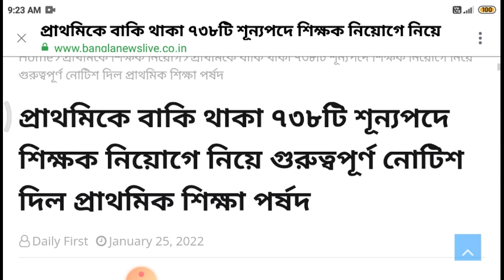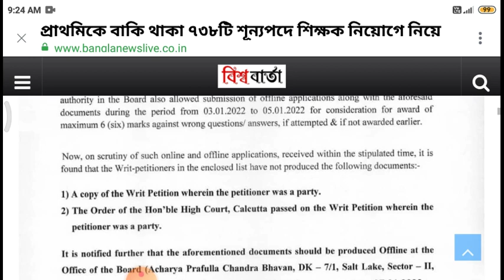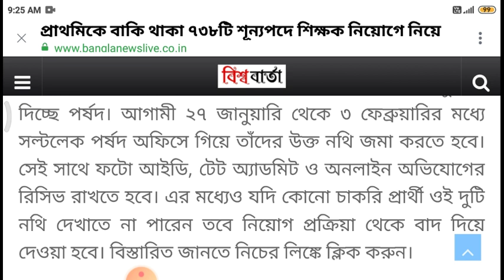Primary teacher recruitment (738)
Success-Quest
upper-primary-update
geograpgy_ bengali_history